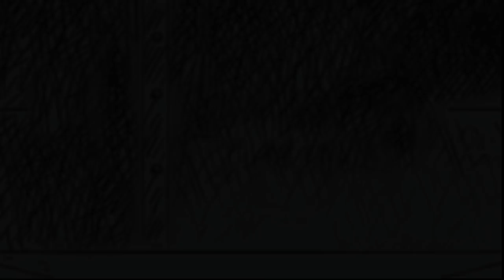LA VIE DANS LES TRANCHÉES & EN VILLE PENDANT LA GUERRE - SOLDATS INCONNUS #02 - royleviking [FR PC]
Vidéo gameplay sur SOLDATS INCONNUS : Mémoires de la Grande Guerre, un jeu qui nous plonge au cœur de la Première Guerre Mondiale et ou nous suivons l'aventure de 5 personnages pendant les différentes batailles qui ont marquées l'histoire de cette guerre.